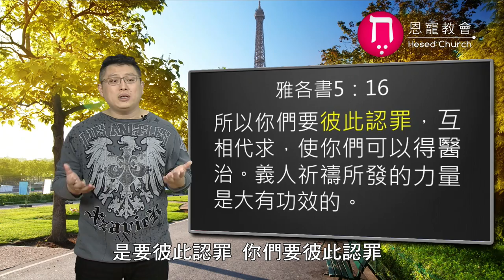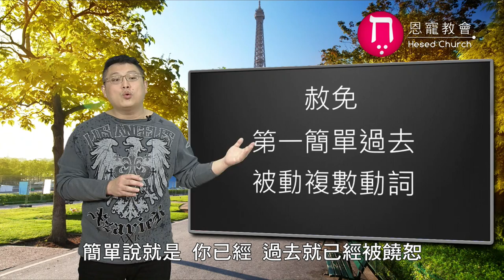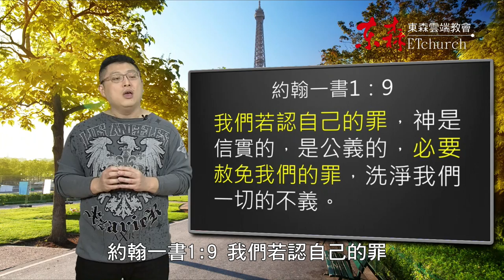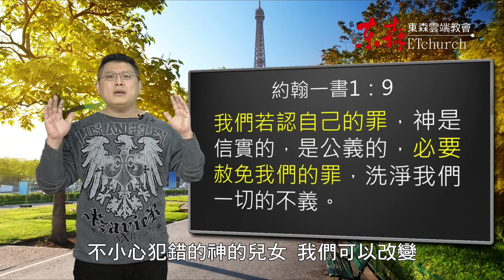沒認到的罪，會被赦免嗎？｜恩典五分鐘040｜洪鉅晰牧師｜恩寵教會